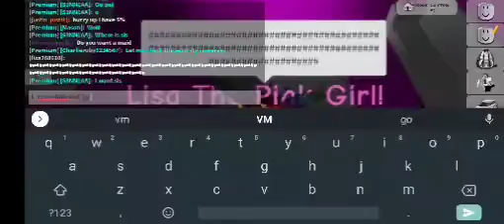Justin Likes Me And For VM Don't Get Mad Because I'm Not Cheating On You!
I'm Not Cheating On Vm And Justin Is My Ex Boyfriend!